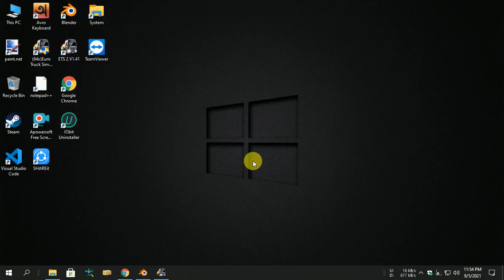Hino AK8 1J Real Dashboard । Hino AK8 1J+ New Update ।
🔥 New Update:
1. Interior Real Dashboard. { Not Edited! }

2.  New 2 Mirror

3. New Mudflip

4. metal steps uv fixed

Dashboard model credit:  ( M.Husni )

Dash All Animation For Hino AK8 Bus : SA Safin Ali